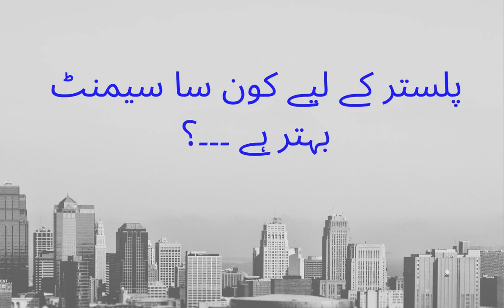پلستر کے لیے کون سا سیمنٹ بہتر ہے ۔۔۔؟